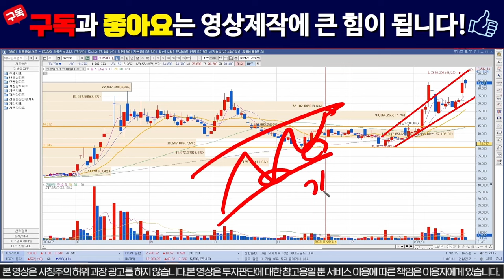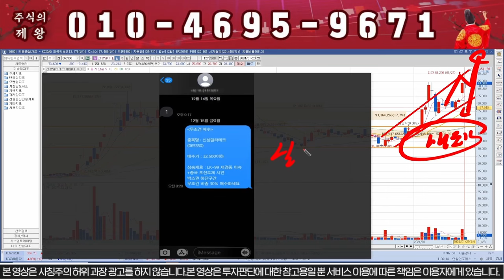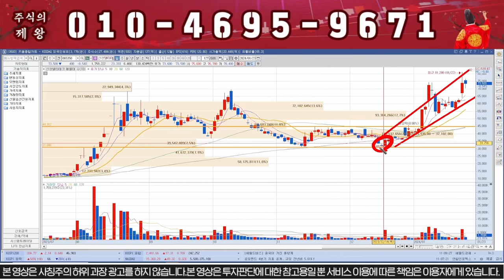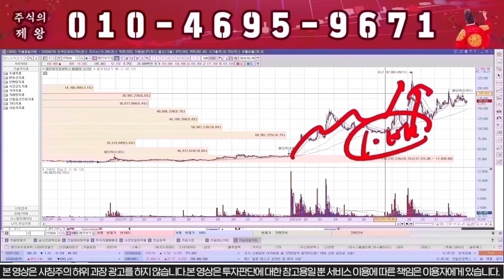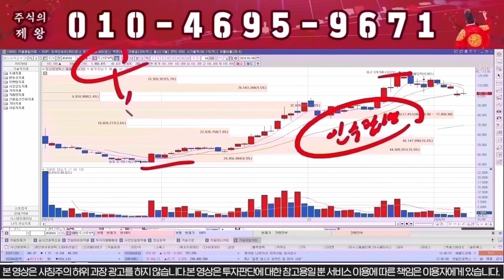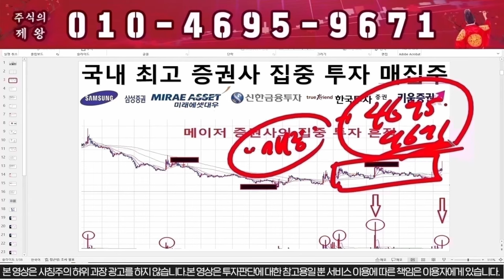[신성델타테크] 100,000까지 전재산 걸겠습니다!!! 신성st 배터리아저씨 #신성에스티 # LK99 ls머트리얼즈 LK99 초전도체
1명의 낙오자도 없는 건전한 시장을 만들고 싶습니다.

"신성 청원" 이라고 문자 보내주시면 대응전략 보내드립니다.

#   개인 번호 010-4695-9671.이 번호로 문자 보내주세요